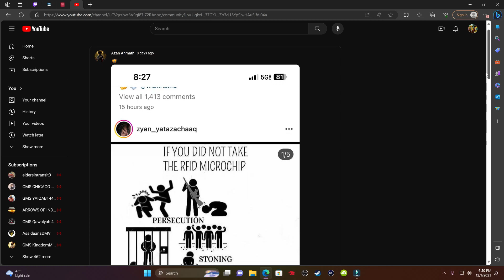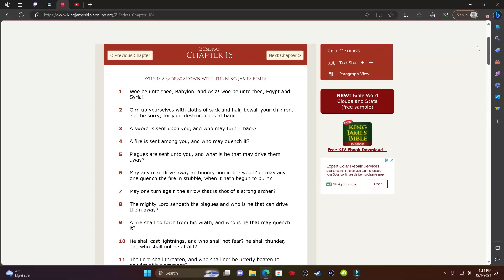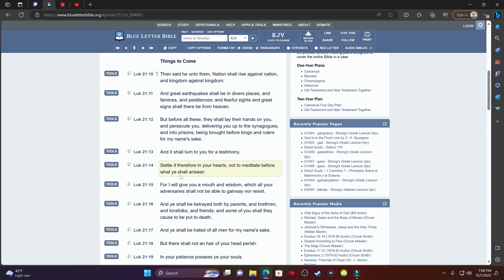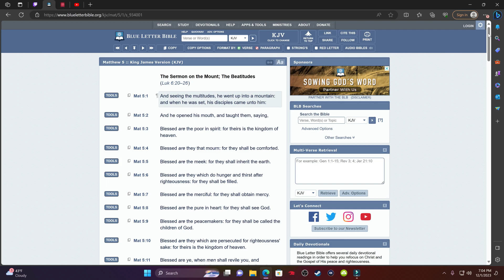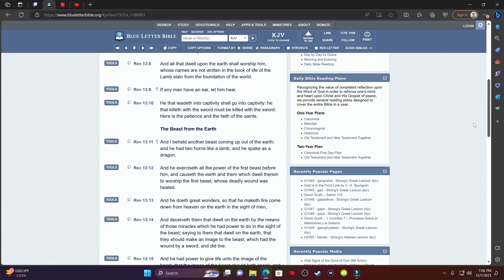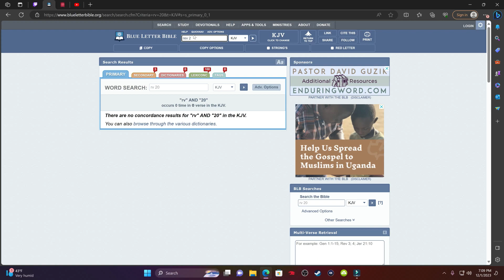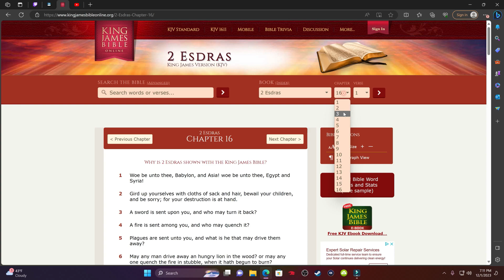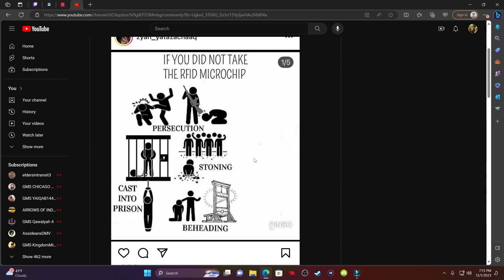If You Did Not Take The RFID M!crochip!!